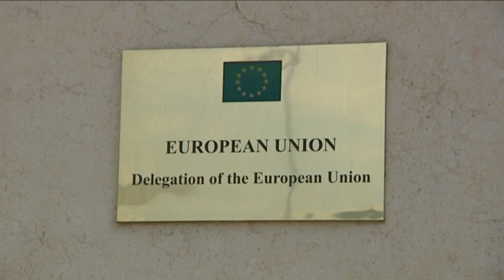Власта ги активира сите механизми за притисок врз ВМРО-ДПМНЕ за уставни измени